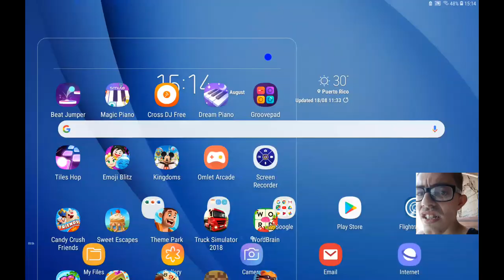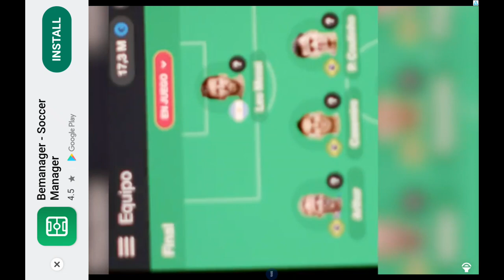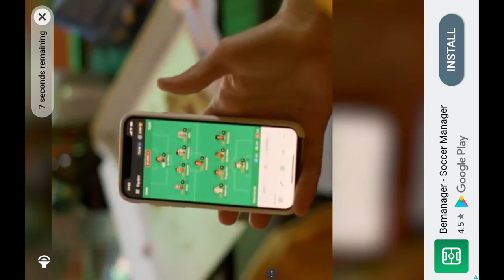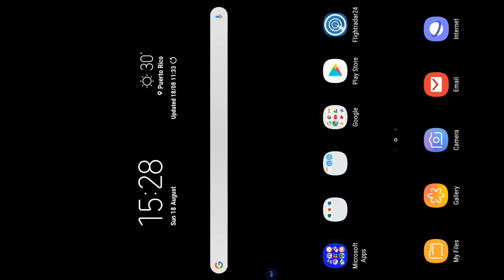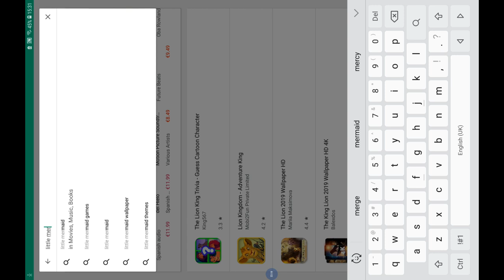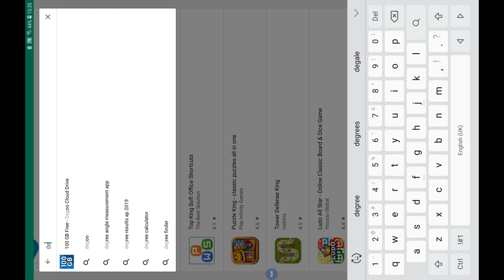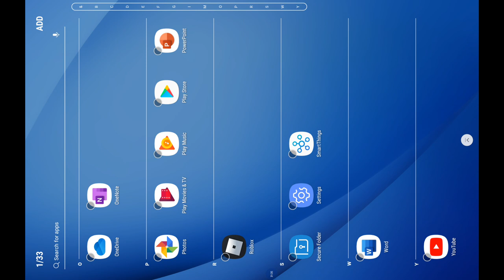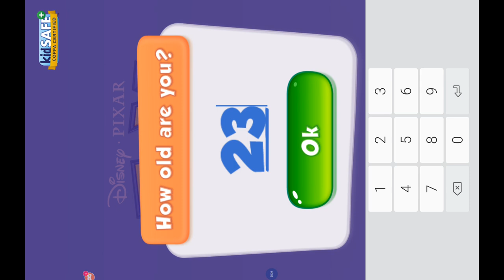DJ kiwi FM trying new apps